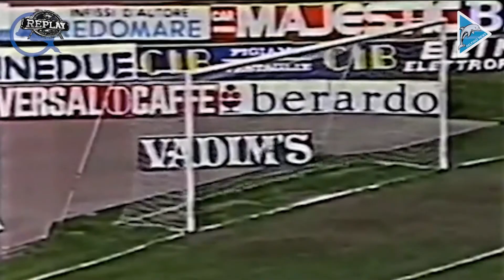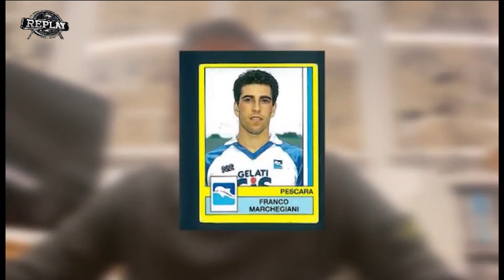Replay. Auguri Giovanni Galeone